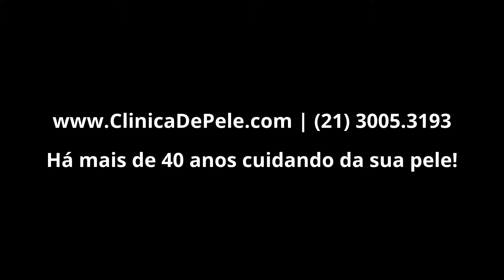Estrias [Laser de Co2 Fracionado DEKA]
"Trato estrias há mais de 20 anos e posso afirmar que a hidratação correta é fundamental no rejuvenescimento! É ela que ajuda a equilibrar a quantidade de água correta em nosso corpo, deixando a pele com uma textura mais bonita e saudável".

Curta o vídeo e deixe um comentário para participar! Curta o vídeo e deixe um comentário para participar!

- 👍 Curta o vídeo e deixe um comentário!
Ajude o canal a crescer e a publicar mais conteúdo.
Deixe a sua pergunta ou sugira um vídeo novo!

Veja os tópicos abordados neste vídeo:
0:00 Início
0:12 Tratamento de Estrias
0:24 Demonstração do Laser de CO2 Fracionado DEKA

Através dos procedimentos dermatológicos para estrias é possível prevenir e tratar vários tipos de estrias. Não é à toa que estes procedimentos são um dos mais procurados em clinicas e consultórios em todo mundo.

De modo geral, sempre que você perceber alguma alteração na pele é importante consultar um dermatologista. Em se tratando de estrias, não é diferente. Aos primeiros sinais desse problema na pele, o ideal é buscar ajuda deste profissional. Além de auxiliar no diagnóstico, este profissional também apontará a melhor abordagem terapêutica visando tratar o problema ao mesmo tempo em que melhora a saúde e qualidade da sua aparência.

Os benefícios da dermatologia no tratamento das estrias vão muito além da estética. Isso porque dependendo do grau de evolução das estrias, além de comprometer a estética, esse problema também causa dores e desconforto ao paciente.

O Laser de CO2 Fracionado e o Peeling de Ácido Retinóico são considerados os tratamentos mais eficientes para Estrias. Seus efeitos estimulam a produção de colágeno, aumento da  hidratação e elasticidade da região tratada e por consequência  rejuvenescem a pele e suavizam as estrias, deixando-as mais finas e menos evidentes.

O Laser de CO2 gera calor que estimula a produção de colágeno e trata as estrias de dentro para fora, enquanto o ácido retinóico atua quimicamente na pele, suavizando as marcas e uniformizando a região.

Utilizamos os melhores procedimentos. O Laser de CO2 e o Peeling de Ácido Retinóico são técnicas seguras, que oferecem uma recuperação rápida e garantem os melhores resultados com o máximo de conforto para o paciente.

estrias tratamentoestrias laserdeco2 clinicadepele dermatologiariodejaneiro dermatologiarj dermatologianoriodejaneiro clínicadepeledrszerman dermatologiariodejaneiro dermatologistarj A Clínica de Pele é formada por médicos que atendem no Rio de Janeiro. Dr. Waldemar Szerman é Dermatologista inscrito no CRM:13366-9. Esse vídeo é meramente educativo e segue o Art. 8º da Resolução CFM 1974/11 de Publicidade do Código de Ética Médica. Em caso de dúvidas procure seu médico.